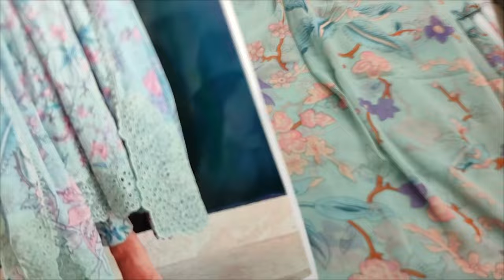Pakistani Fashion Designer // Summer Cloth Design // Same Print Chikankari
SAQAFAT Collection
Cliff ( Gulf ) Shopping Centre
Teen Talwar Clifton